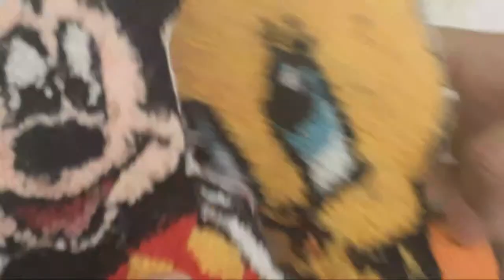About Punch needle Embroidery || how To Start || basics of punch needle embroidery malayalam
some pics of  my punch needle work